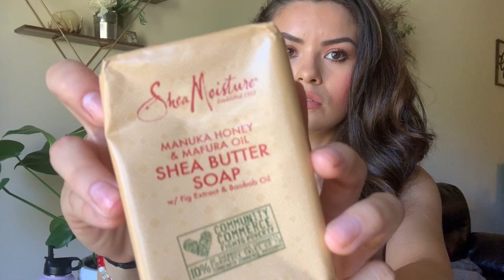How I Cleared My Psoriasis/ MY STORY